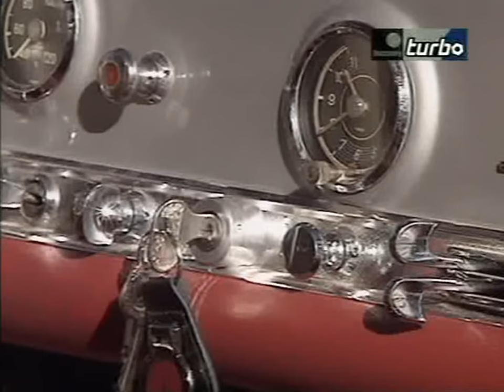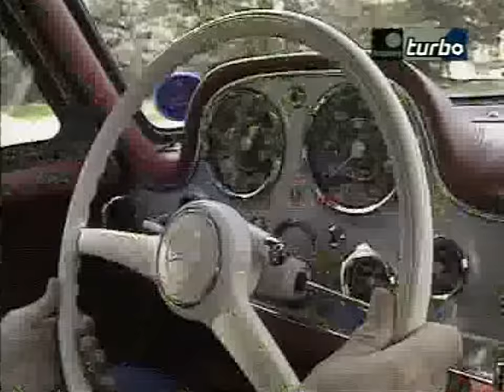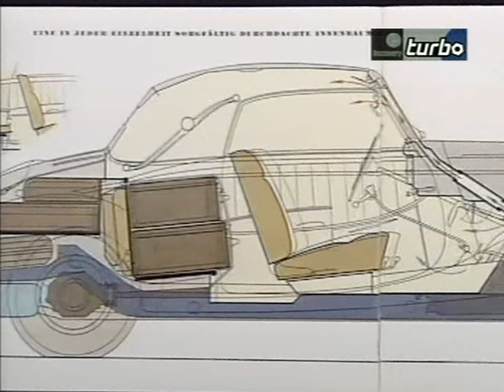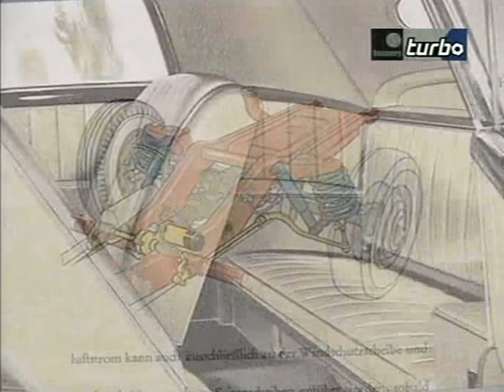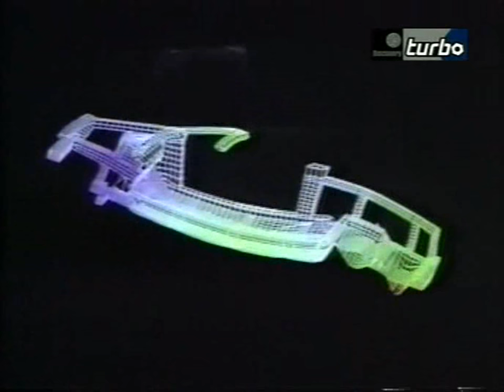History of Mercedes Benz Documentary